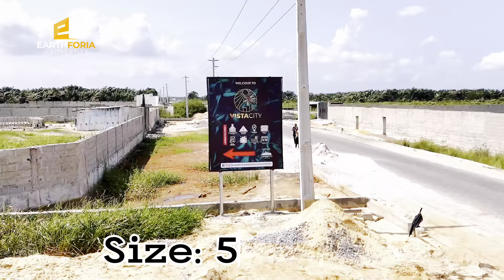Unlock the secret to buying a beachfront property at prelaunch price!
Unlock the secret to buying a beachfront property at prelaunch price! Discover overlooked neighborhoods for smart investors in this video.

Sangotedo Lekki : Beachfront Estate With C Of O Selling At Prelaunch Price below 26Million

Vista City: Your Beachfront Oasis Without the Beach Price living close to the Lagos Calabar Coastal Road

Are you dreaming of a coastal lifestyle without the hefty price tag? Look no further than Vista City! This stunning development offers the perfect blend of tranquility and convenience, located just a stone's throw away from the beautiful beaches of Lagos, Nigeria.

Key Features:

Prime Location: Monastery Road, Sangotedo
High ROI:

Benefit from the upcoming Lagos-Calabar highway, which is set to boost property values significantly.

Buy and Build: Enjoy the flexibility of building your dream home on your own plot.

🖍️ Secure Title: Rest assured with a Certificate of Occupancy (C of O) for your property.

Affordable Pricing: Invest in a piece of paradise starting at

🖍️ Price : N25 million

🖍️ Size: 500 square meters (pre-launch price).

Don't miss this incredible opportunity to own a beachfront property without the beach price!

More Keywords:
how to buy a beachfront property at pre-launch price,
best overlooked neighborhoods for real estate investment,
secrets to finding beachfront property deals,
smart investment strategies for beachfront properties,
pre-launch real estate buying tips,
beachfront property investment,
overlooked neighborhoods,
smart investors,
real estate secrets,
pre-launch real estate,
beachfront property buying guide,
beachfront property,
pre-launch prices,
property investment,
investment strategy,
Earthforia properties limited,
Are You Missing Out on These Beachfront Deals,
Want to Own a Beachfront Property Without Breaking the Bank,
Tired of Overpriced Beachfront Properties? Discover a better way,
Ready to Invest in Your Dream Beachfront Lifestyle,
How Can I Find Beachfront Properties at Pre-Launch Prices,